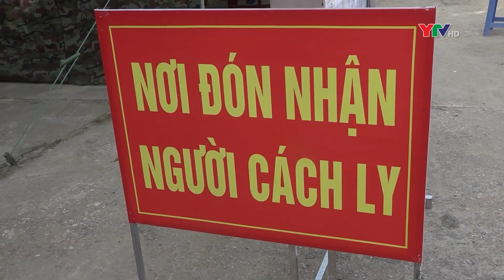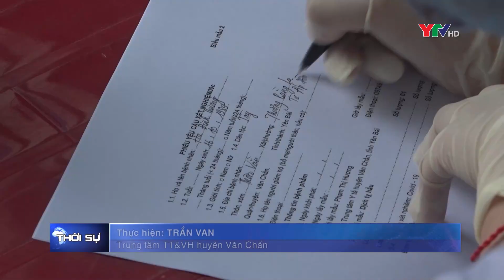Những chiến sỹ áo trắng trên tuyến đầu chống dịch ở Văn Chấn